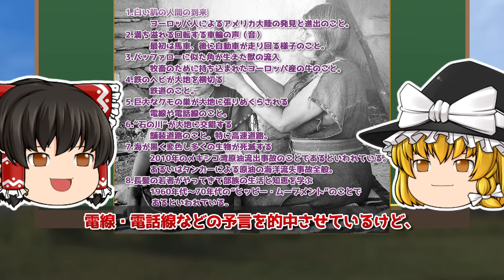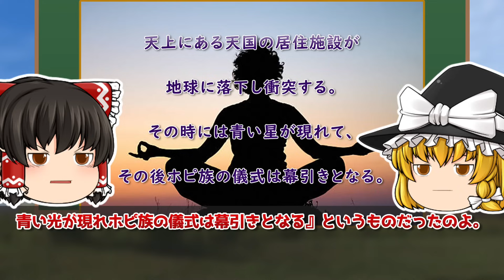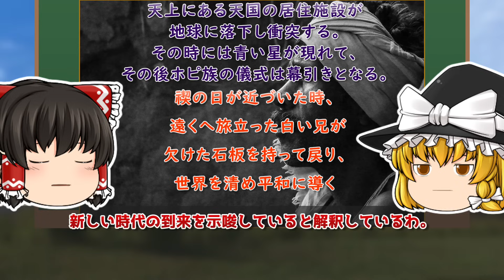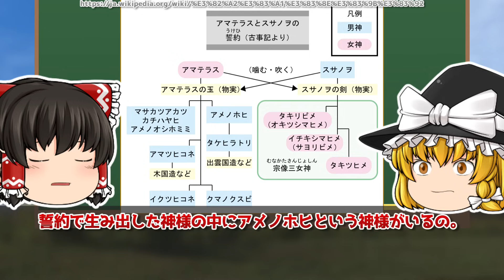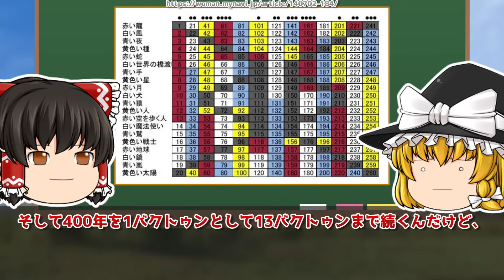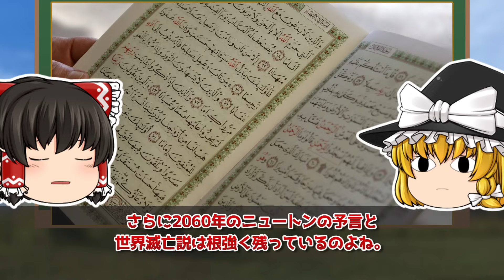【衝撃】早めに見て備えてください。【ゆっくり解説】